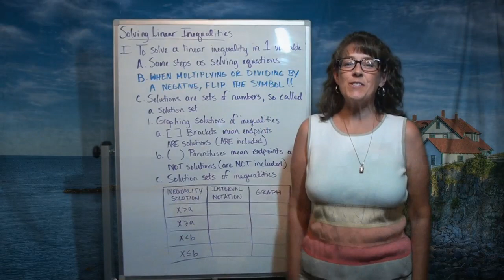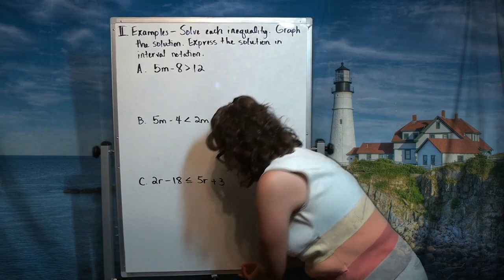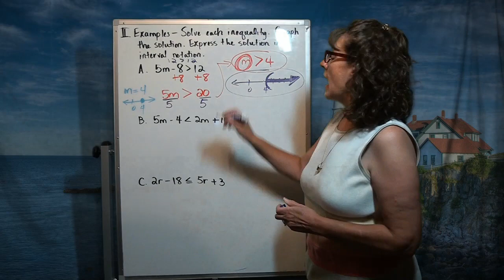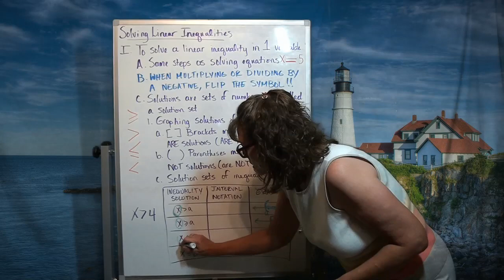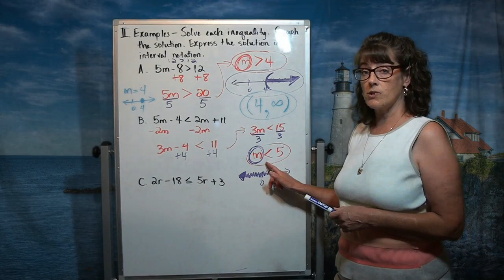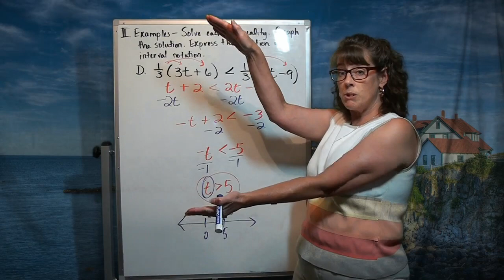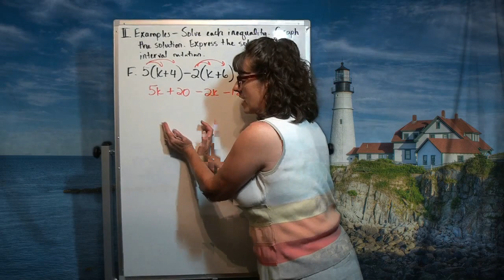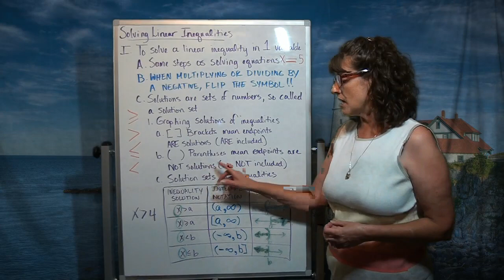Solving Linear Inequalities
Professor Lori James discusses how to solve linear inequalities in one variable.  Thank you, Emily James, for editing!  Thank you, JD James, for the musical intro!